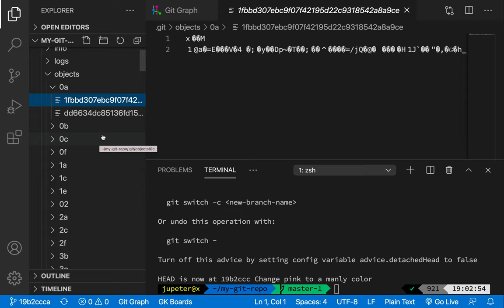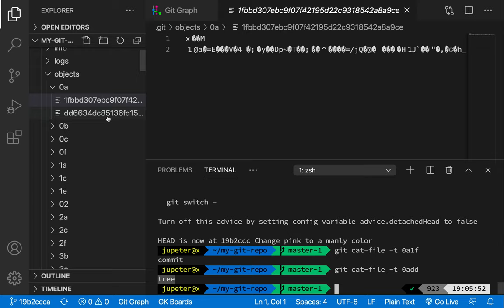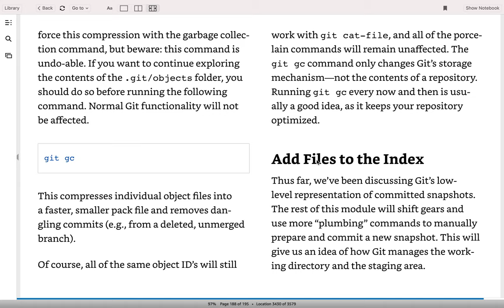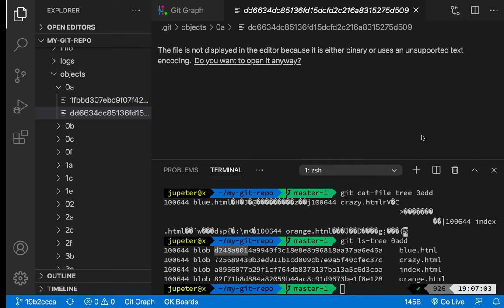[Advanced Git] 56 - Plumbing(2/3)